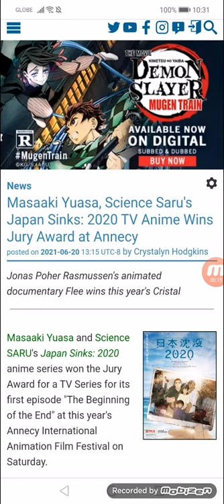Masaaki Yuasa, Science Saru's Japan Sinks: 2020 TV Anime Wins Jury Award at Annecy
Jonas Poher Rasmussen's animated documentary Flee wins this year's Cristal